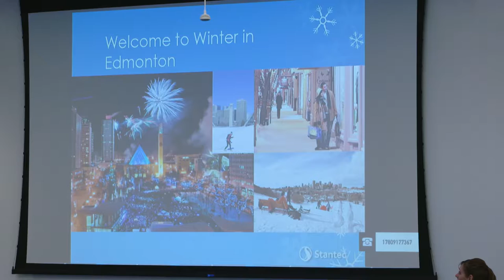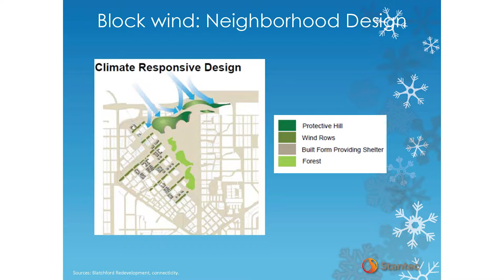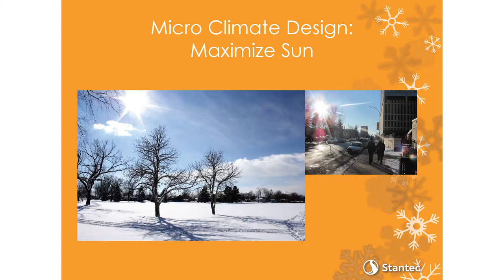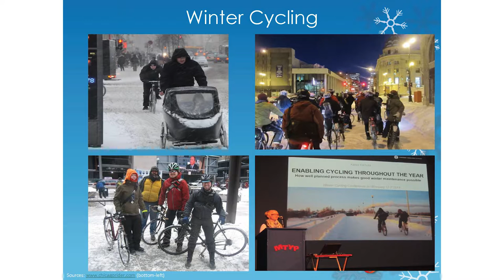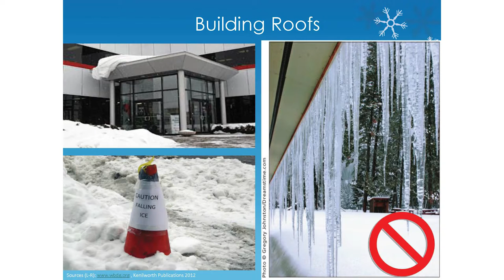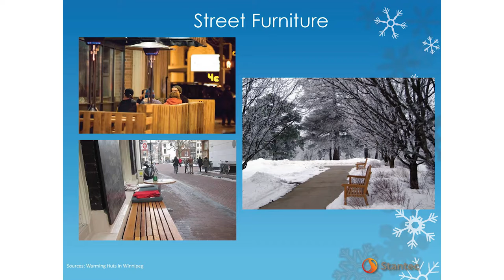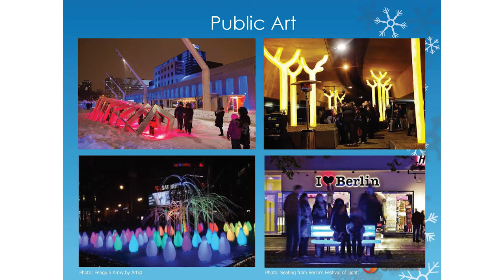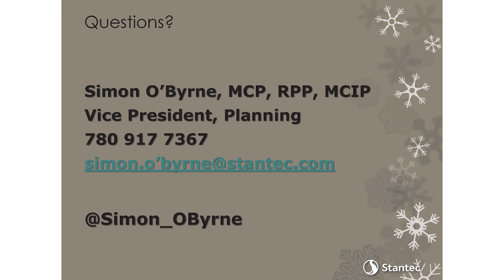Simon O'Byrne, Stantec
Designing Successful Four Season TODs